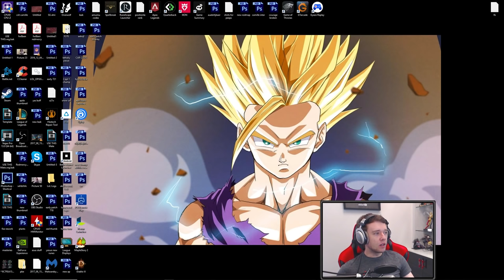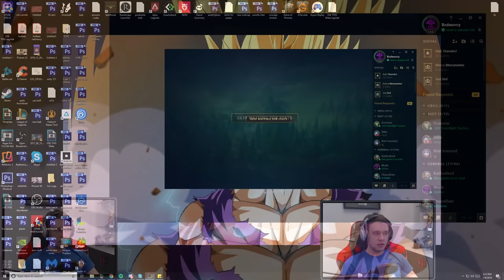Who is this 78% winrate *BOOST FOR NUDES* that 1v9's my game?? - Journey To Challenger | LoL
LEAVE A "LIKE" IF YOU ENJOYED THE VID!! Who is this adc smurf 1v9ing games in League of Legends

Literally ANYONE can CARRY on this champion now (NERF PLS) - Journey To Challenger | LoL